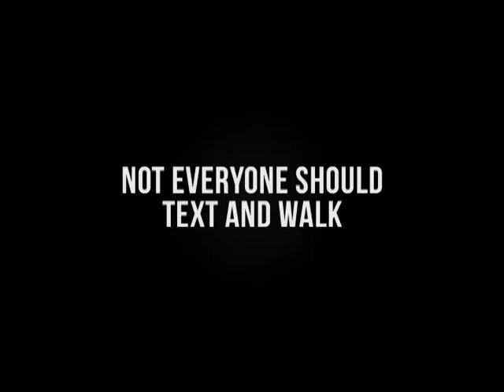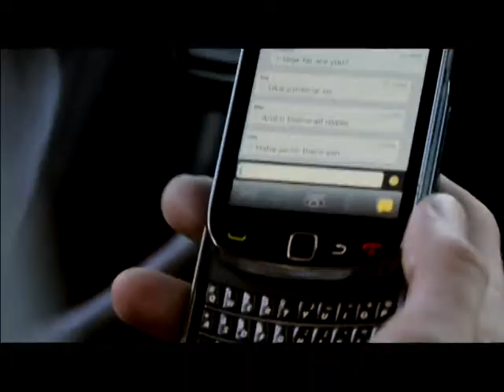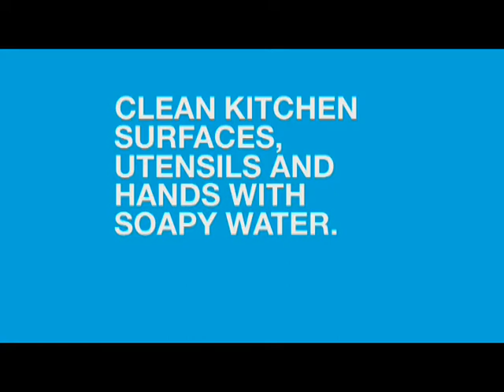NEWS Valdosta for 1/21/14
First newscast of the semester. Tuesday's newscast produced by the journalism students of the VSU Mass Media Area.